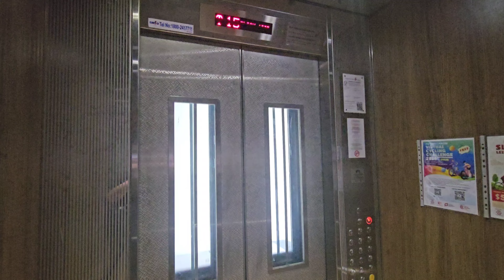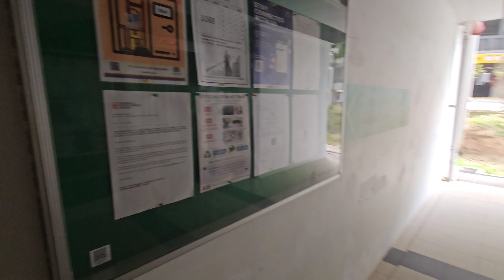iFE lifts at Blk 108B Alkaff Oasis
Probably the 3rd in the Alkaff series is the Alkaff Series. Similar like some of the other BTO or SLRP installations, they have a wooden interior but is using metal on the inner door and the left side wall. TOP was in December 2020 but it might have been delayed until somewhere in 1st Quarter of 2021(?). But I think it may have been installed in 2020.

Manufacturer: iFE
Floors: 1, 2, 3, 4, 5, 6, 7, 8, 9, 10, 11, 12, 13, 14, 15, 16, 17
Capacity: 13 persons 885kg
Model: JOYMORE-7
Year installed: 2020
Rating: 50/50
History: Original

Camera: Samsung Galaxy S23 Ultra